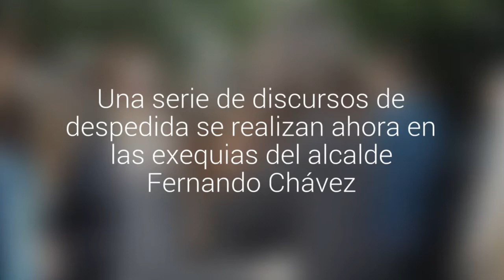Multitudinario adios rinden en el Parque Las Flores al alcalde Fernando Chávez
Una serie de discursos de despedida se realizan ahora en las exequias del alcalde Fernando Chávez.